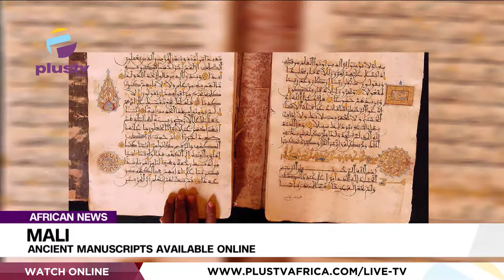Mali: Ancient Manuscripts Available Online | AFRICAN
A virtual gallery containing thousands of Mali's ancient documents has been launched.